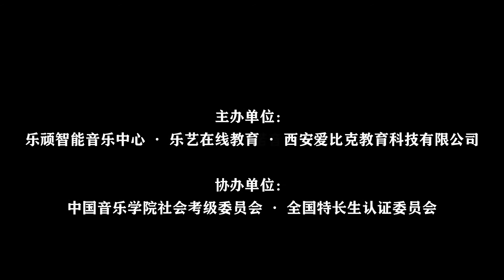Leonardo D’Amico - Drums Master Class (China)